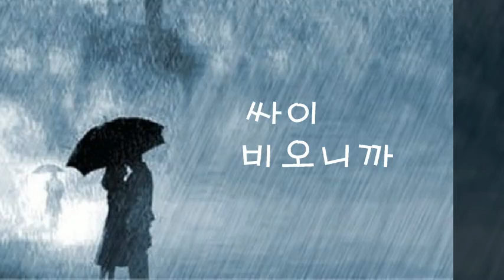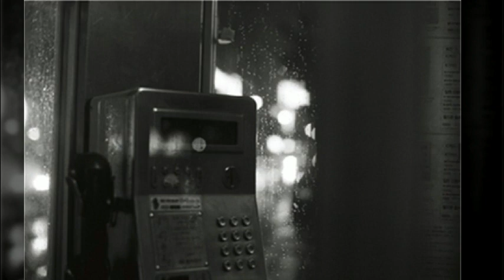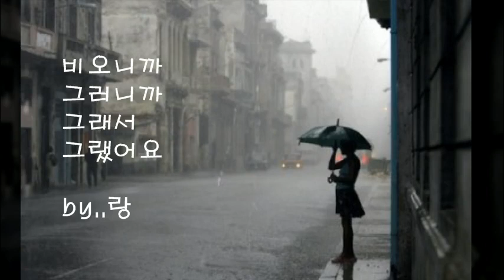싸이 - 비오니까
오늘은 하루 종일 날씨가 우울하네요
꾸물거리다가 지금은 비가 오죠
오늘 같은 날에는 친구도 만나기 싫죠
무작정 이 거릴 걷고 있죠
망설이다가 전화기를 들어요
잊혀지지도 지워지지도 않는 그녀의 전화번호
차가운 그대 목소리에 내 심장은 멈췄지만
마지막이라고 생각하고 말을 했죠
비오니까 전활 걸었죠 함께 걷던 그 길에서
비를 맞다 괜히 나 혼자 감정에 복 받쳐서
이제 두 번 다시 걸지 않을게요 미안해요
그대도 나만큼 내 전화 기다릴 것만 같아서

오늘은 아무 것도 하고 싶지가 않네요
그저 이 거리를 걷고 있죠
이제 두번 다시 걸지 않을게요 미안해요

비오니까 그러니까 그래서 그랬어요

나 혼자 감정에 복 받쳐서~